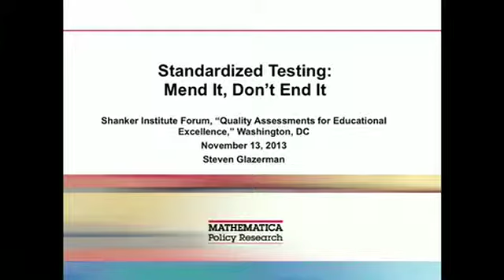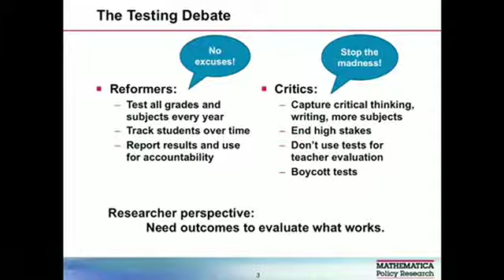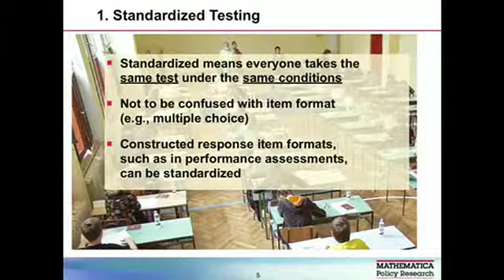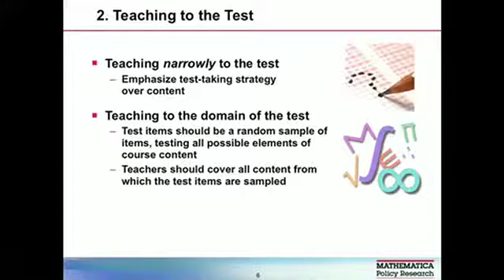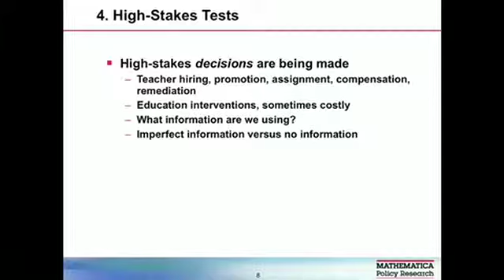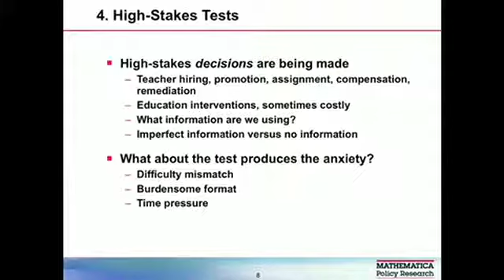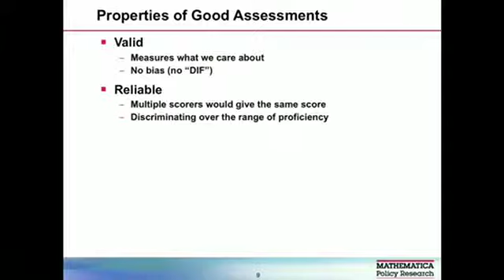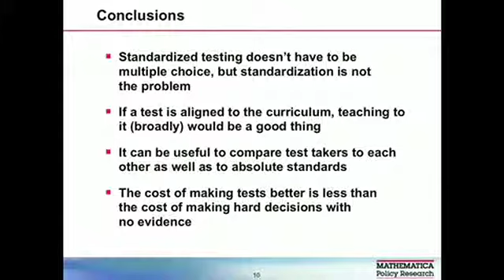Quality Assessments for Educational Excellence: Steven Glazerman